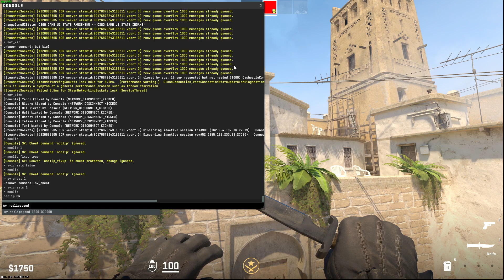Cómo Cambiar La Velocidad de Noclip en CS2 | Counter Strike 2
Cómo Cambiar La Velocidad de Noclip en CS2